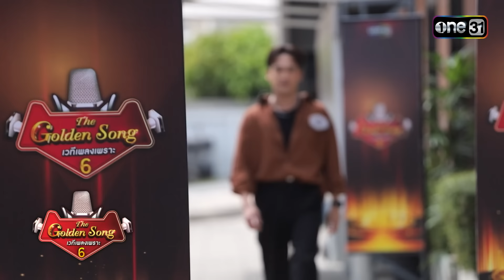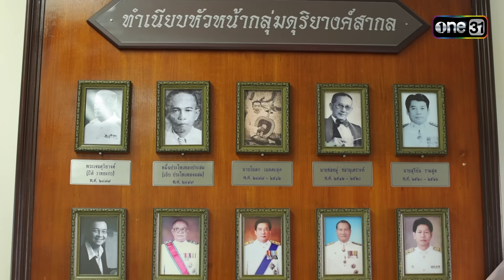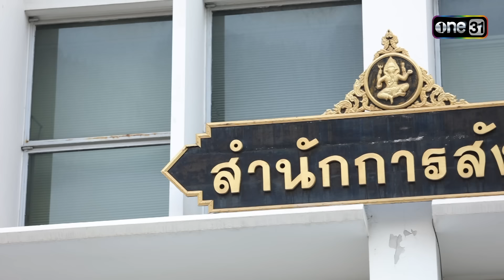The Golden Song เวทีเพลงเพราะ ซีซั่น 6 | EP.6 (2/6) | 24 มี.ค. 67 | one31